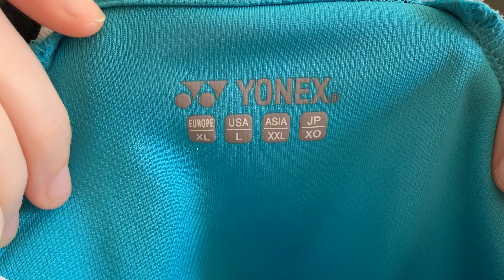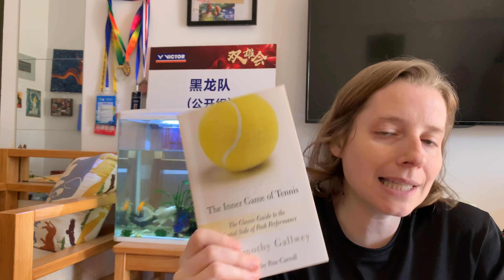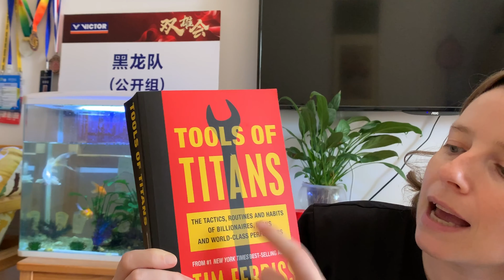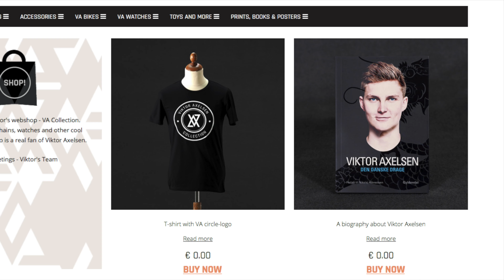Best Gifts for Badminton Players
The holiday season is coming so now is a good time to make a list of badminton gifts that players will love! Below find links to Yonex, Victor and Lining stores along with a few other links to the books and other things mentioned here. Happy holidays and happy shopping!

Inner Game of Tennis

Tools of Titans

Ego is the enemy

4 legends toys

Retro Badminton Shirts